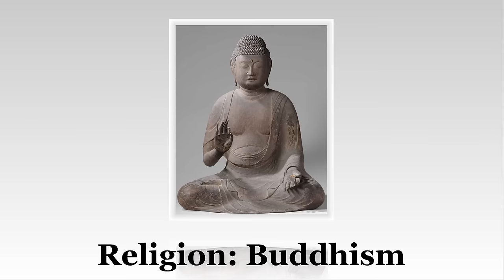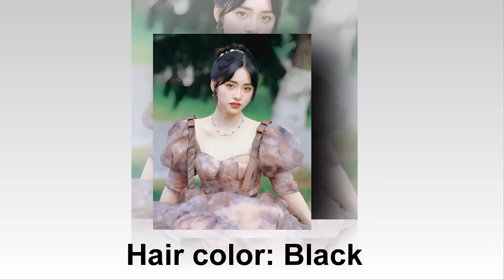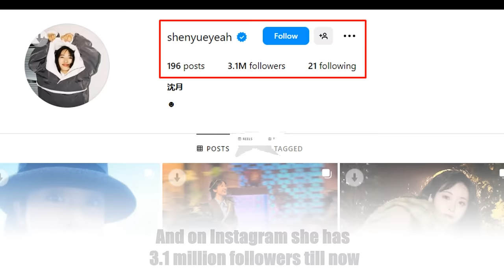Shen Yue (沈月) Husband and Lifestyle 2024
✅ 𝗩𝗜𝗗𝗘𝗢 𝗞𝗘𝗬𝗣𝗢𝗜𝗡𝗧

➜ Shen Yue Lifestyle
➜ Shen Yue Husband
➜ Shen Yue's Net worth
➜ Shen Yue's Boyfriend
➜ Shen Yue Family
➜ Shen Yue Height
➜ Shen Yue Weight
➜ Shen Yue House
➜ Shen Yue Car
➜ Shen Yue Biography

✅ 𝗩𝗜𝗗𝗘𝗢 𝗖𝗥𝗘𝗗𝗜𝗧

▶ Image/Video Source: Instagram, Twitter and others
▶ Voice: Own
▶ Script: Own